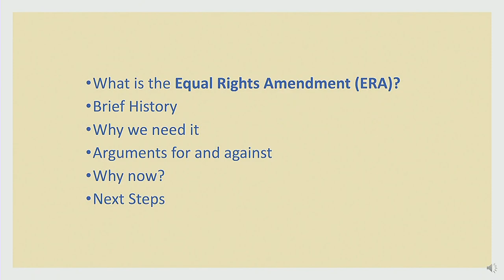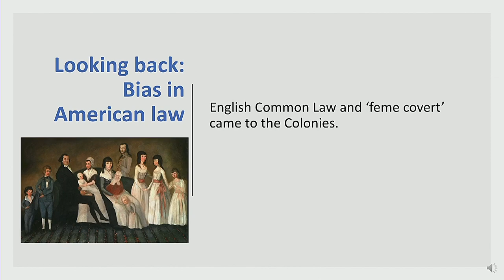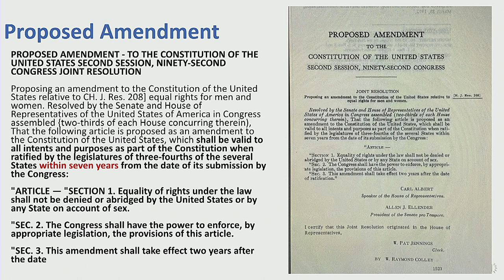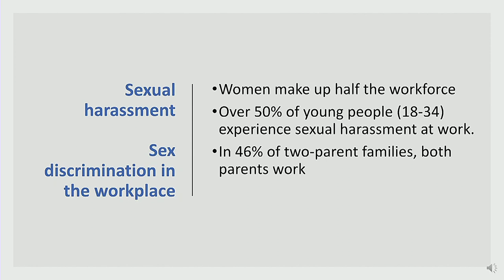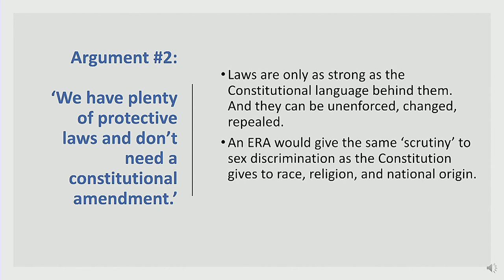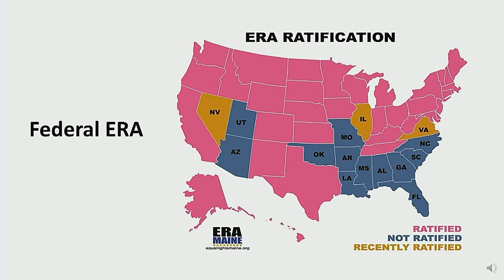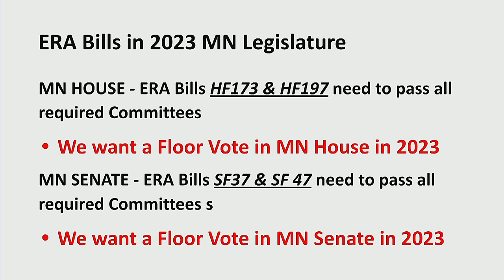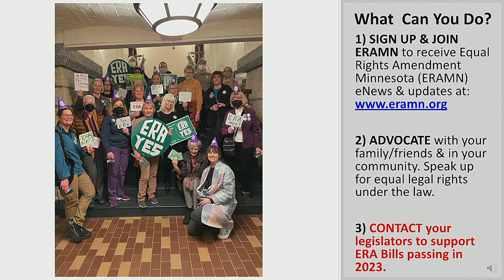Spotlight on Issue: What is the ERA, and Why Do We Need It? | League of Women Voters | QCTV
Suzann Whillhite, President of ERA Minnesota, joins @lwvabc to discuss the Equal Rights Amendment and its importance and relevance today!